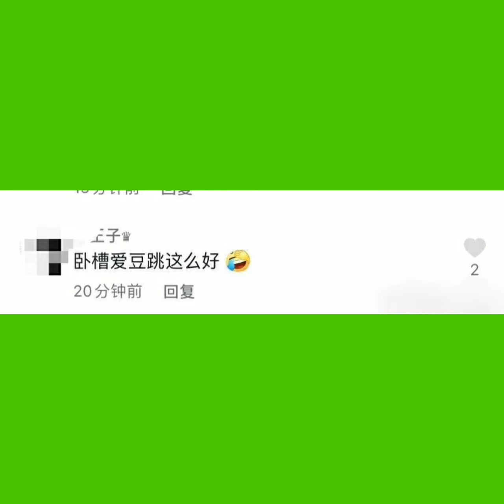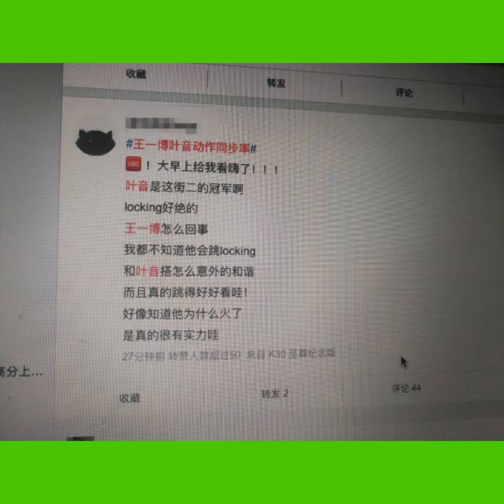這就是街舞4 開播後 一些路人 對王一博的真實評價 「不跳舞就很笨」 這條是粉絲寫的嗎？